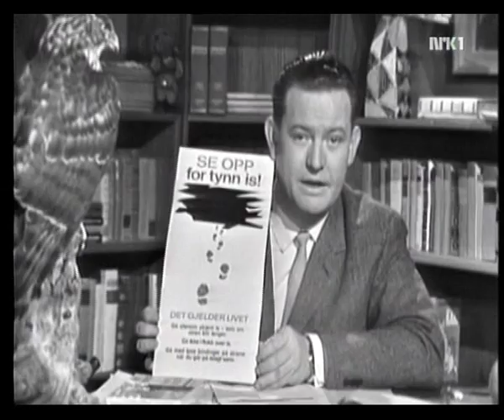Falkeklubben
Falkeklubben på NRK med innslag om å gå forsiktig på isen